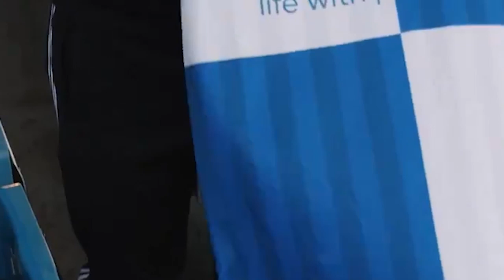Match Preview - Josh Barrett - Rotherham United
The winger looks ahead to Saturday's trip to face Rotherham United in Sky Bet League One.